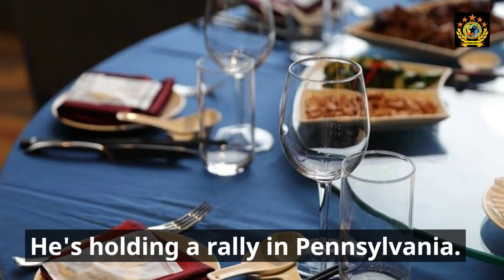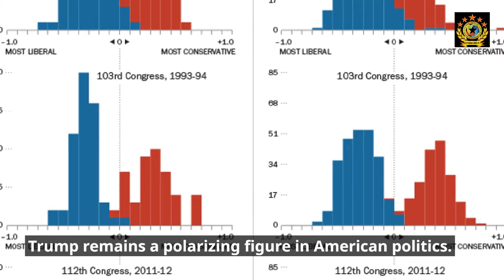Trump Rallies in Pennsylvania A Key Move for 2024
Donald Trump is making a bold political comeback with a rally in Erie, Pennsylvania, a key battleground state for the 2024 presidential election. As he looks to regain support in a state he lost in 2020, this rally could play a critical role in shaping his campaign. Pennsylvania, with its significant electoral votes, is a state both parties are eager to win. Trump’s presence in Erie, a city with a rich industrial history, could energize his base and influence undecided voters. Follow the rally to see how it impacts the race for the White House.